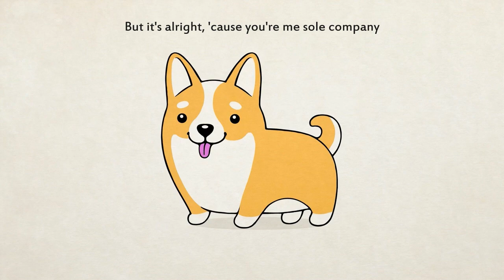Your dog loves you - Colde & Crush (Engsub+Vietrans)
Dạo bước bên em, tôi cảm nhận được tình yêu dành cho em
Bước cùng nhịp với em, tôi bỗng thấy lòng này lâng lâng khó tả
Cảnh sắc ngập tràn hương thơm dịu mát, từng đợt sóng nhẹ nhàng vỗ nhịp giữa không gian
Tôi thấy một xúc cảm mới mẻ len lỏi, bất kể khi nào và ở nơi đâu, tôi sẽ mãi ở gần bên em
Khi cùng em ngắm nhìn một thứ gì đó, khi em ôm chặt lấy tôi như lúc này
Dù rằng em chẳng nói một lời, khi đối diện với đôi mắt em
Bất giác tôi mỉm cười, những khoảnh khắc ở cùng em như vậy
Hãy ôm tôi thêm một lần nữa, qua mỗi ngày, mỗi đêm trôi

Lần đầu nhìn thấy em, tôi đã có cảm giác sẽ bên em mãi mãi
Đôi khi tôi lo sợ, rằng thế giới này sẽ quay lưng lại với chúng ta
Phải, tôi là một kẻ hèn nhát, tôi có chút nhạy cảm và yếu đuối
Nhưng sẽ ổn cả thôi, bởi đã có em là người bầu bạn duy nhất trong cuộc đời này
Nếu dược sinh ra thêm một lần nữa, em sẽ là người tôi ôm lấy đầu tiên trong đời (hứa với em đó)